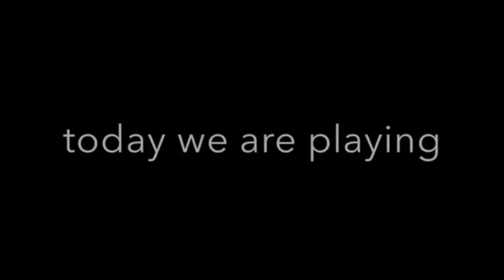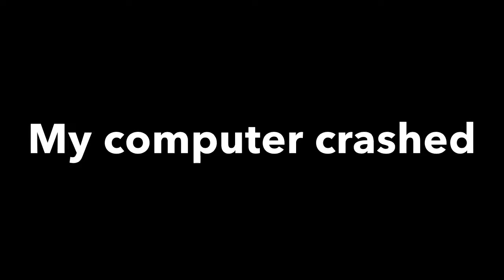CBRO | JUMP SHOT OMGGG!